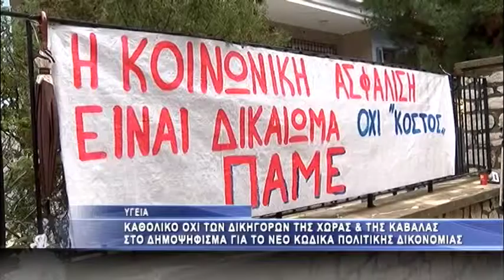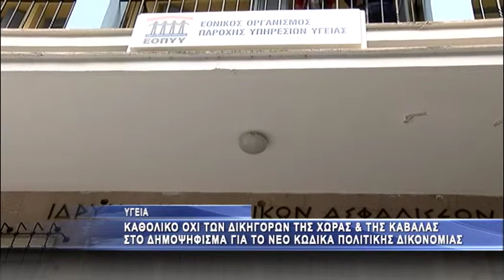Διαμαρτυρία του ΠΑΜΕ στο ΙΚΑ Καβάλας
Άλλη μία παράσταση διαμαρτυρίας πραγματοποίησαν σήμερα μέλη του ΠΑΜΕ και των Λαικών Επιτροπών έξω από το ΙΚΑ Καβάλας. Με σύνθημα «να ανατρέψουμε την νέα αντιασφαλιστική επέλαση» αρκετά μέλη του ΠΑΜΕ βρέθηκαν από νωρίς το πρωί έξω από το υποκατάστημα του ΙΚΑ όπου συνομίλησαν με ασφαλισμένους για την υποβάθμιση της υγείας και κυρίως της πρωτοβάθμιας που υπάγεται και το ΠΕΔΥ Καβάλας το οποίο αντιμετωπίζει τεράστια προβλήματα υποχρηματοδότησης και υποστέλεχωσης.